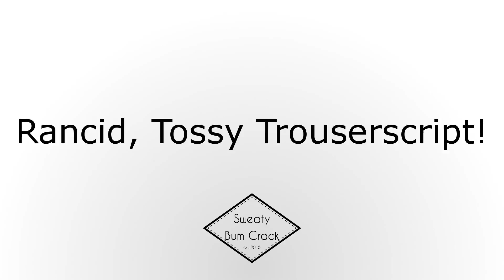Rancid, Tossy Trouserscript!